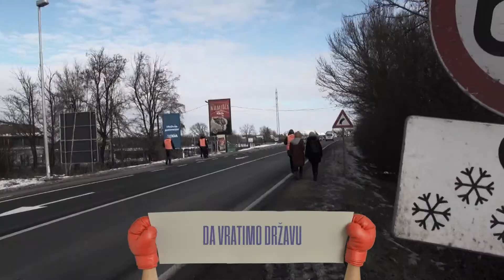HD BR LOKALNI FRONT 0325